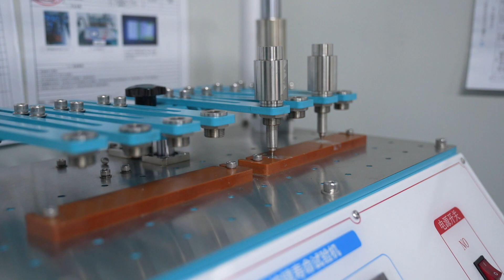Customers often ask what is the lifespan of our metal domes?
The metal dome life tester can accurately measure the life of the dome. Customers often ask what the service life of the dome is. In fact, it takes several days for our machine to measure the service life of a dome, so we are measuring The lifespan of the dome is subject to spot checks.